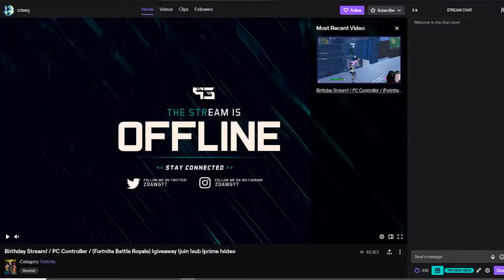RECON EXPERT IS BACK!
Use Code "ZdawgYT" in The Item SHOP if you want to Support me :)

Code “zdawg” at Checkout!

Follow my Duo
Testify Volts